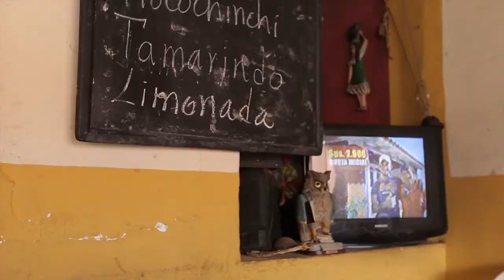il video e il testo di presentazione della 5° tappa.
QUASI ALLA FINE DEL MONDO

Sudamerica, Sudamerica, Sudamerica… Basta la parola, come nella canzone di Paolo Conte, per evocare le potenti suggestioni di un continente che a un certo punto della sua storia, per noi europei è diventato, suo malgrado, il Nuovo Mondo. Per il resto ci hanno pensato cinque secoli e passa di tragedie epocali, di sogni grandiosi quasi sempre drammaticamente naufragati, di rivoluzioni e controrivoluzioni, di inesauribili ricerche di un qualche Eldorado o Macondo che fosse,  ad avvincere il nostro immaginario a questa terra. E ad una simile suggestione non poteva sottrarsi un progetto come 7milamiglialontano con il suo carico di curiosità e di voglia di esplorare esperienze diverse, che per questo continente ha previsto ben due tappe. Di certo non potevamo sottrarci noi sei componenti del team che, mentre su Santa Cruz de la Sierra si  è scatenata una pioggia di proporzioni ovviamente tropicali, stiamo per prendere il largo verso le terre alla fine del mondo, attraversando prima il Sud della Bolivia e scendendo poi, costeggiando la Cordigliera andina tra Cile e Argentina, verso la Patagonia e la Terra del Fuoco.
Risaliremo infine verso Buenos Aires, nei cui dintorni passeremo Natale (la «Noche buena», per meglio dire). Da Baires alcuni di noi rientreranno in Italia il 28 dicembre. La tappa è gemellata con l'organizzazione non governativa di cooperazione internazionale Coopi, e in particolare il progetto Hogar de San Camilo, a Lima (Perù) che segue e offre supporto alle persone sieropositive e malate di AIDS, e soprattutto ai loro bambini.

Compagni di avventura verso la fine del mondo siamo:
Giuliano Radici, fotografo di Brescia (“Festeggio i miei 30 di carriera con questo viaggio in un continente che non conosco”), in realtà come «padre fondatore» di 7milamiglialontano nonché project leader di «Around the World» è il “colpevole” di questo incredibile e pazzo viaggio intorno al mondo;
Erminando Aliaj, trentenne fotografo –ritrattista, insegnante Fotografia di Moda a Milano (“Volevo uscire dalla routine quotidiana e lasciare il mondo della moda per un periodo”);
Giulio Tonicelli, videomaker e viaggiatore incallito, from lago di Garda with love (“Nessuna aspettativa, mi voglio lasciar sorprender ogni giorno da la pura vida: Sudamerica arrivo, sorprendimi”)
Federico Bajetti, mascotte del gruppo per l’età, driver e fotografo anch'egli “malato di viaggite” (“Voglio vedere una parte di mondo che non conosco, e anche fare una mia piccola Dakar su strade impervie. E poi vuoi mettere  farla con cinque amici cool…”);
Gabriele Colleoni, decano per età del team, giornalista che in questi anni si è un po’ arenato a… L’Arena di Verona, (“Avevo voglia di sgranchirmi un po’ la testa e tornare, al tramonto della carriera professionale, sul luogo dei miei misfatti giornalistici degli inizi… ”);
Paolo Corti, bresciano, poliedrico giramondo con la passione per i cammini a lunga percorrenza... a piedi, ma per l’occasione driver (“Non potevo lasciarmi scappare l’occasione della vita e che se la godessero solo gli altri cinque”).

Gabriele